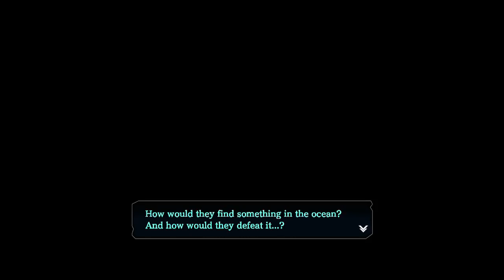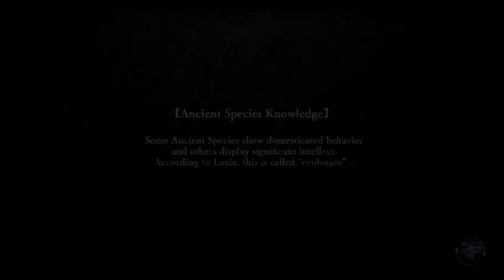Lets Play Ys VIII Lacrimosa Of Dana Part 37 finding out okeanos weakness!